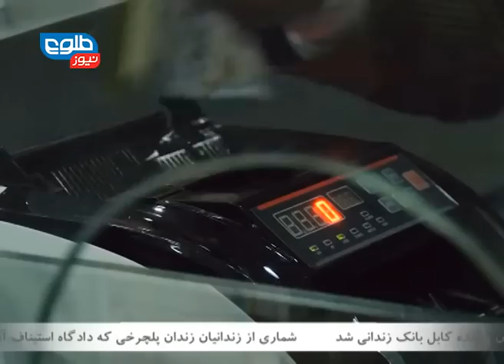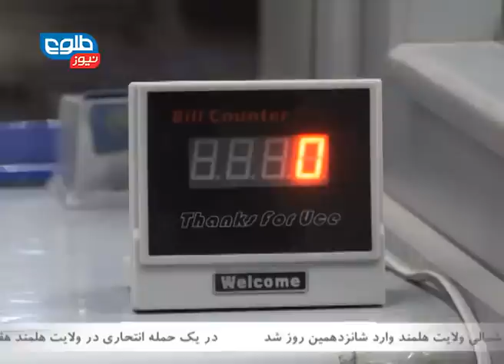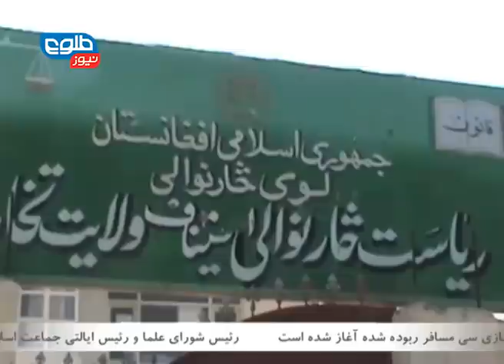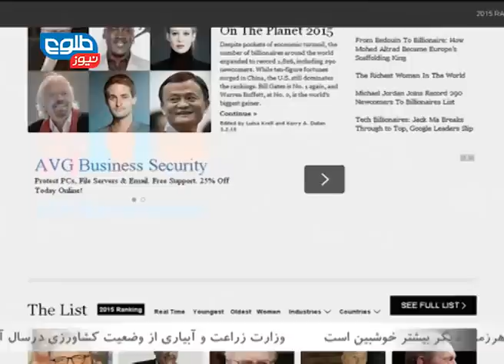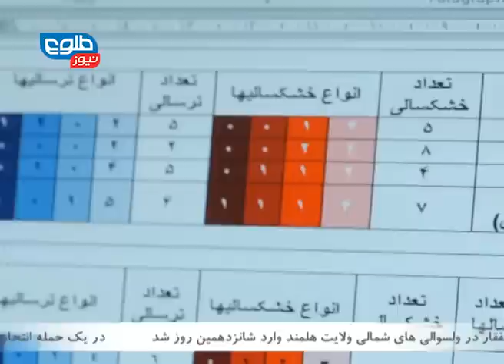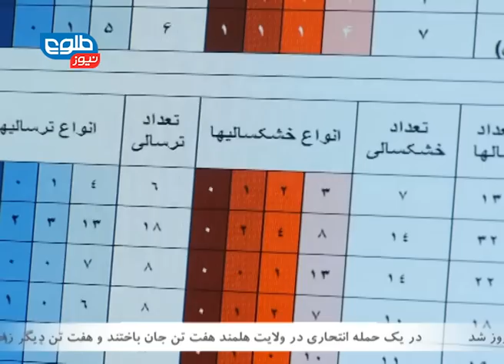TOLOnews 6 pm News 03 March 2015 / طلوع نیوز ۱۲ حوت ۱۳۹۳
Top stories: Rescue Operation Launches in Zabul to Free 30 Hazaras, Teenage Girl Raped By Mullah in Takhar Pregnant, Helmand Suicide Attack Leaves 7 Dead

خبر های مهم: ملای یک مسجد در تخار بعد از تخار به یک دختر ۱۳ساله او را باردار کرد، حمله‌ی انتحاری در هلمند ۵ غیرنظامی و ۲ نظامی را کشت، راه اندازی عملیات نظامی در زابل برای نجات ۳۰ مسافر ربوده شده